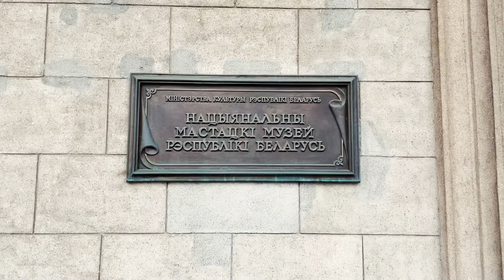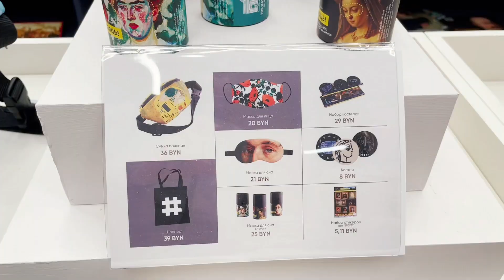МЕЖДУНАРОДНЫЙ ДЕНЬ МУЗЕЕВ || Арт-квартал || Национальный художественный музей || Необычные сувениры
Сегодня отмечается Международный день музеев.
Они выступают хранителями памяти, местами, где оживает прошлое. Познакомиться с бытом разных народов, историческими особенностями, узнать, чем жили люди в прошлых веках, — все это можно сделать в музее.
Новый корпус Национального художественного музея открылся в декабре. Тогда музей приобрел новые выставочные здания, реставрационные мастерские, фондохранилища, помещения научной библиотеки, книжно-сувенирный магазин.
Международная акция «Ночь музеев» — настоящий праздник для поклонников высокого искусства!
Это праздник, окутанный тайной, наполненный музыкой и необычными встречами, всевозможными развлечениями и яркими впечатлениями. И конечно, акция — событие, объединяющее музеи и позволяющее сделать искусство чуть ближе зрителю.
В этом году Ночь состоится 21-22 мая. Участия принимают практически все музеи столицы.